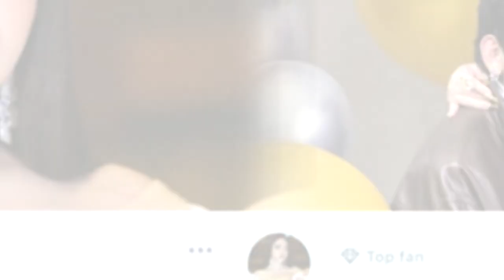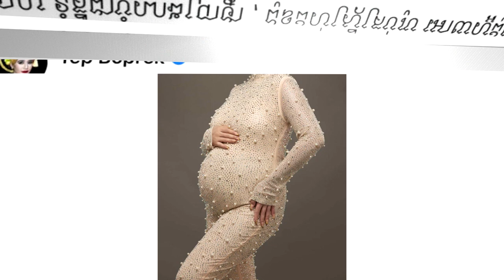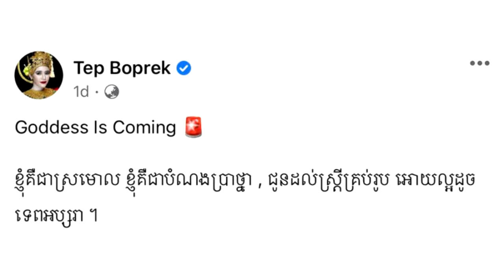អូន​តា ទម្លាយ​គ្មាន​សល់ ក្រោយ ទេព បូ​ព្រឹក្ស ចេញ​មុខ​ទម្លាយ​សារ​មួយ​ឃ្លា ខណៈ​ជិត​គ្រប់​ខែ​សម្រាលកូន​